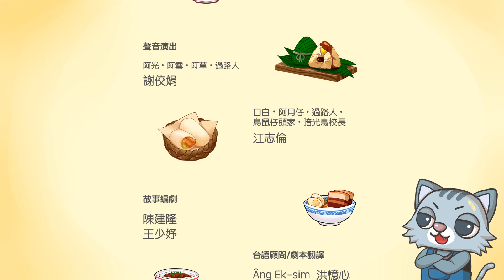台語動畫《台灣味ê料理救援隊》EP06 - 扒龍船，食粽--囉！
呆呆伙伴原創台語卡通動畫《台灣味ê料理救援隊》第6集來囉！
EP06【扒龍船，食粽--lo͘h！】
為著今年五月節ê比賽，料理救援隊佇運河邊leh練習扒龍船。
逐家歇睏食粽ê時，雄雄聽著喝救人ê聲⋯⋯

EP06【划龍舟，吃粽子囉！】
為了今年端午節的比賽，料理救援隊在運河邊練習划龍舟。
大家休息吃粽子的時候，突然聽到求救聲⋯⋯
💡影片內嵌字幕為「漢羅台文-白話字版」，可依需求開啟以下字幕輔助：
全漢-教育部版：請選擇「閩南語（台灣）」
全羅-白話字版 Pe̍h-ōe-jī：請選擇「越南語」
華語：請選擇「中文（台灣）」

⚠️字幕名稱為 YouTube 預設、無法變更，以此方式放置字幕，請多包涵。

字幕勘誤：
1:18 內底有足chē「塗」豆
1:22「塗」豆粉，mā會當講「塗豆麩 thô͘-tāu-hu」

本節目獲得文化部「本土語言創作及應用」計畫補助，請大家一起支持本土語言🙏